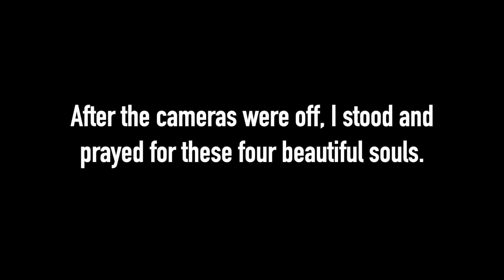Spirit Box Session for the Idaho Victims- "We are staying back"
Asking for the four Idaho murder victims Ethan, Madison, Xana and Kaylee.

The HSB-PRO, MOST Advanced Spirit-Communication Program Ever!

Many of you have requested I ask for the four murder victims in Moscow, Idaho. On Nov 13th, four college roommates were found murdered in their house. On Dec 30th a suspect was arrested for those murders. On Jan 12 I asked for the victims and captured amazing visual evidence as well as powerful audible responses. I use my physical HOPE Spirit Box and then I use the HSB-Pro to bring them through individually. With each soul I asked for, you can truly hear each person's personality come through, not to mention the undeniable visual evidence of spirit in the room with me.
Of course there's no way for any of us to know 100% that I am reaching these exact people. But between my intuitive ability and the compelling responses that I capture, I believe I am indeed connecting with these specific souls.

Support Us:
✔ P A T R E O N